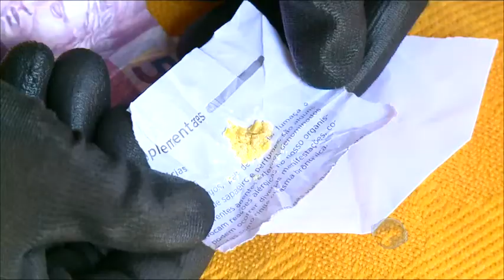PM encontra 67 pedras de crack em boca; 3 são presos